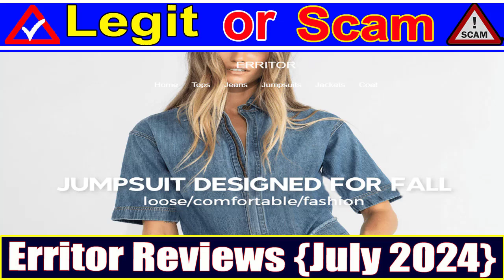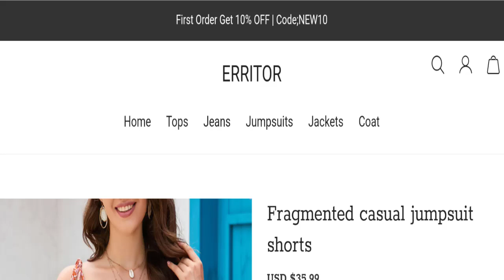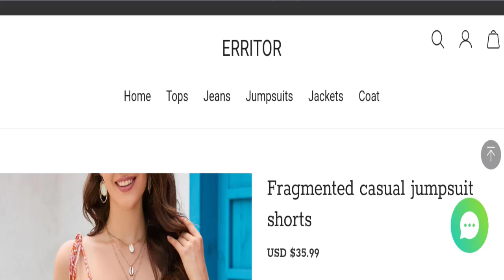Erritor Reviews (July 2024) Is Erritor.com Scam Or Legit?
Do you want to know about Erritor Reviews? Watch this video till end because in this video you will get to know about the legitimacy of the site.

1. How to Refund on PayPal? Step-By-Step Guide on the Refund Policy

2. How to get a refund for a fraudulent credit card transaction

3. How to check whether a product is genuine or not?

GoodGenuineReviews